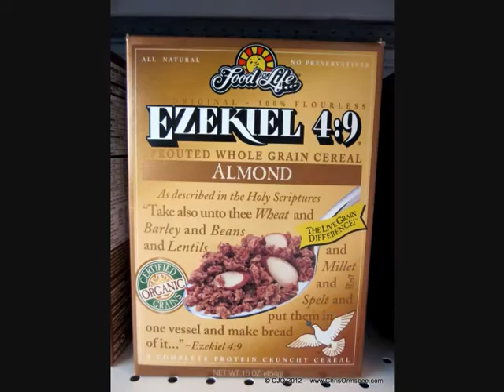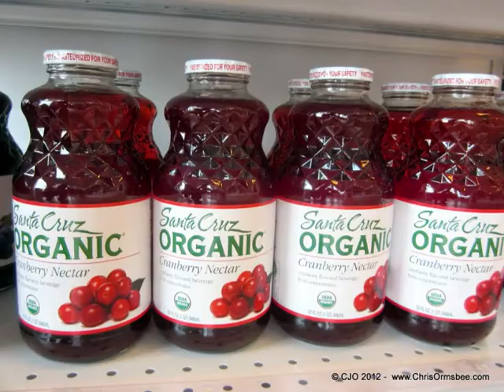Organic Foods and Snacks in Aliso Viejo CA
The eCosway in Aliso Viejo is now carrying organic foods and snacks in its Country Farm Organics Section.  Take a peak at all the great organic potato chips, rice chips, pop corn, cereal, jams, spreads, juices, chocolate, gummys and more.  Organic food is Non GMO.